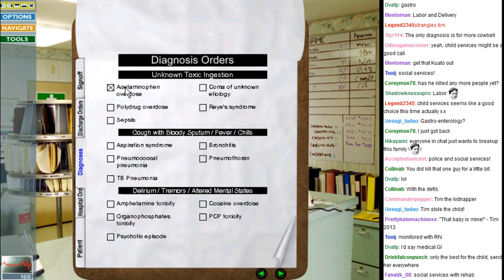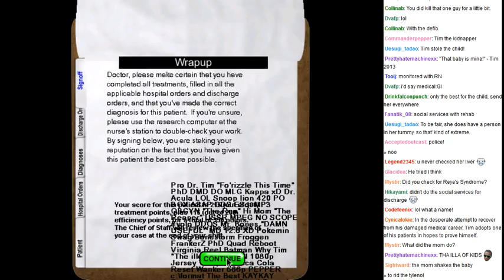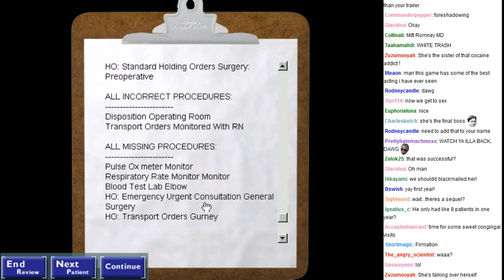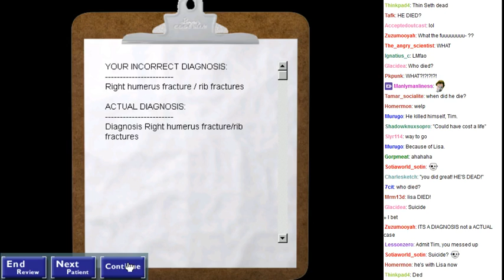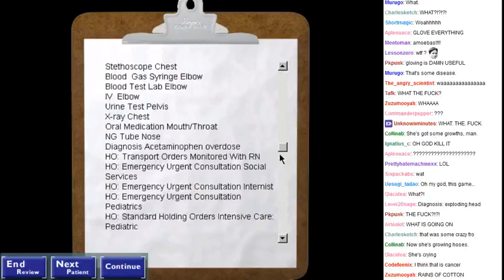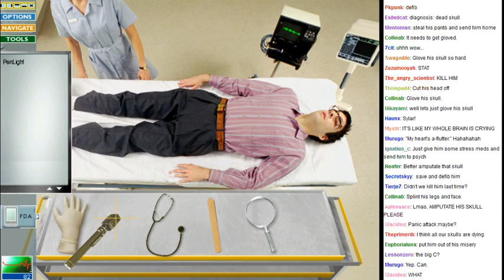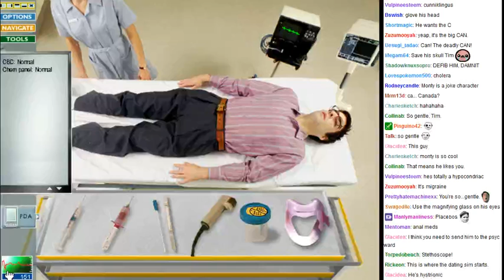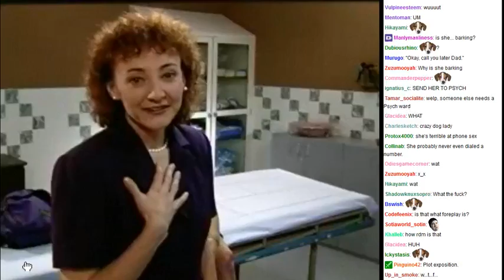Code Blue! Let's save some lives! - 17 / 21